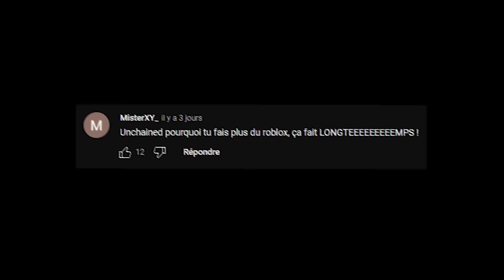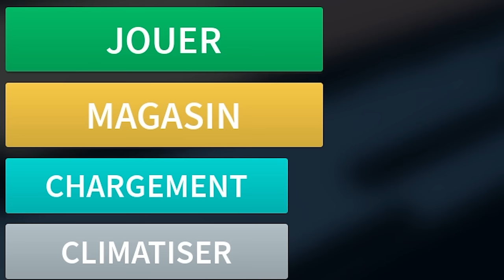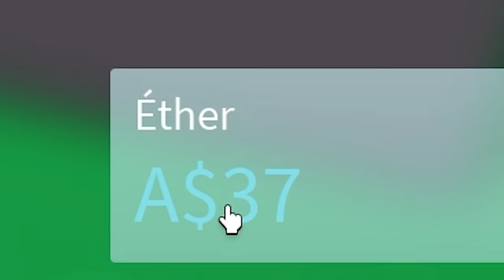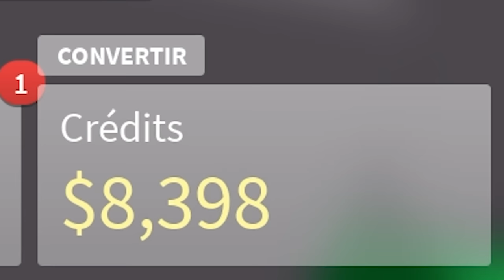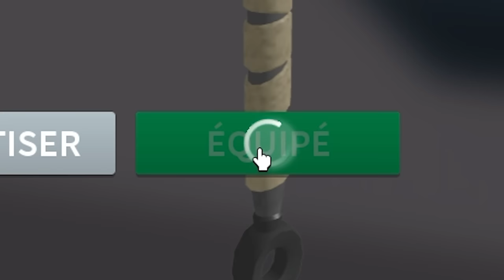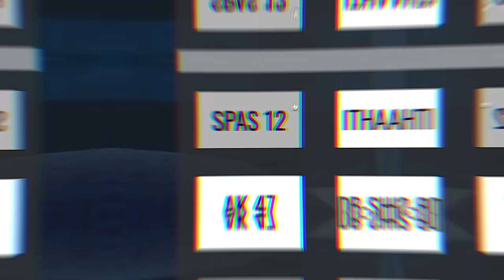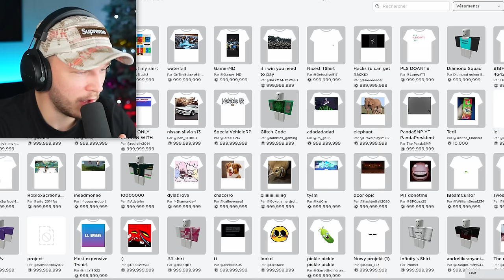Les jeux pour "ADULTES" sur Roblox🔞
Ça faisait LONGTEEEEEMPS que je n'avais pas fait de Roblox depuis ma première vidéo sur le jeu !

⏩Code : unchained (99.999 soutiens ?)

Code MAP DON'T FALL 2 : 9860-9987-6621🔥
Code MAP BUILDFIGHT : 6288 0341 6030 🔥
Code Map Deathrun Unchained : 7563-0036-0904 ⚡️